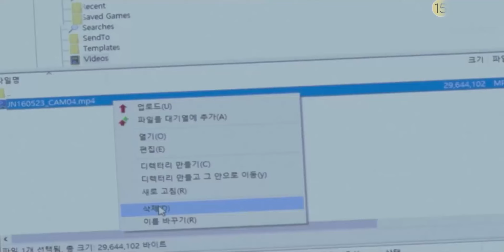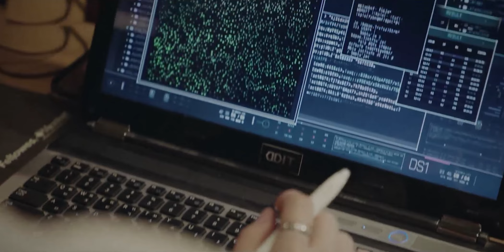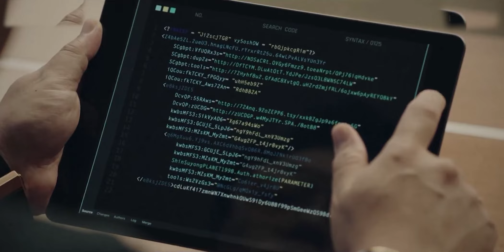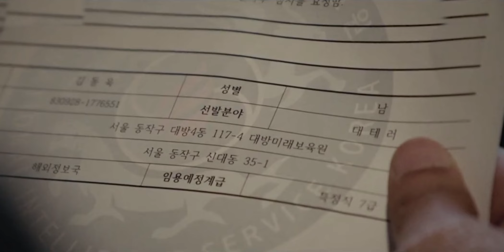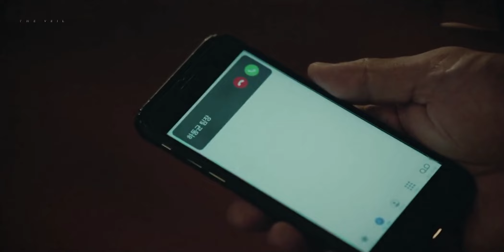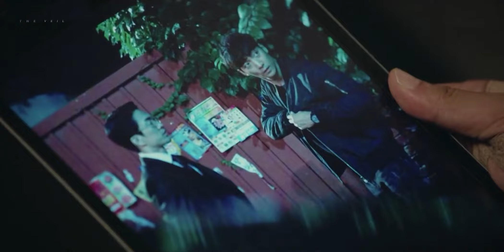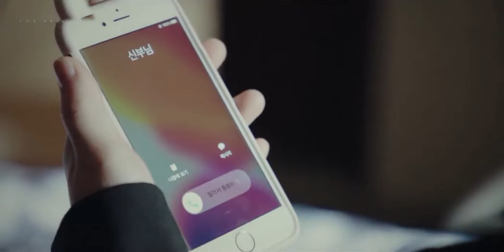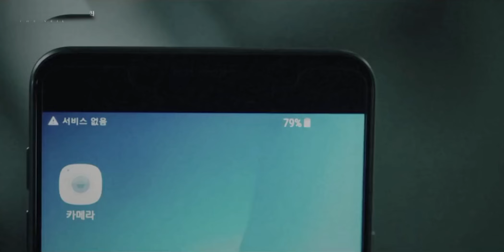اتسجن سنة ظلم واعتدو على مراته ودمرو حياته لكنهم ما يعرفوش انه هينتقم منهم اشد انتقام